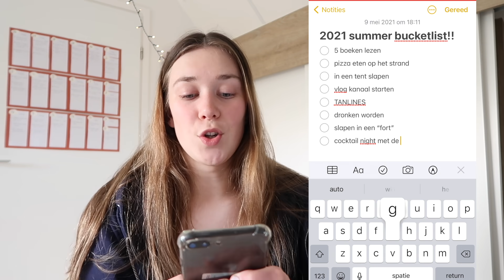VOORBEREIDEN VOOR ZOMER 2021!! *selftan, work-outs, shoplog, zomer bucketlist maken!!*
In de video van vandaag laat ik zien wat ik allemaal doe om me zo goed mogelijk voor te bereiden op de zomer van 2021! Ik ben van plan het de beste zomer van mijn leven te maken en dat doe ik door te selftannen, een workout te doen, een shoplog te laten zien en nog veel meer!!

Gebruik mijn kortingscode: JISKA20 voor 20% korting de komende 5 dagen op de gehele website behalve de sale, beauty of influencer collecties.

Als je iets wilt vragen, zeggen, whatever, kun je het beste me een Insta DM sturen.

Welke camera gebruik je? De Canon G7X Mark II
Waarmee edit je je video’s? IMovie